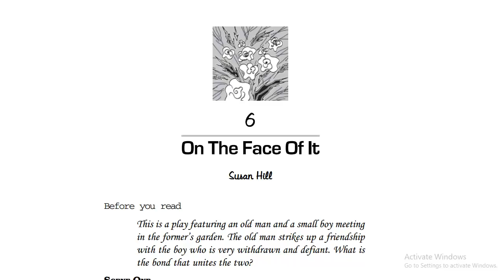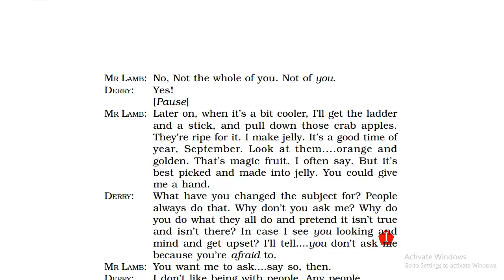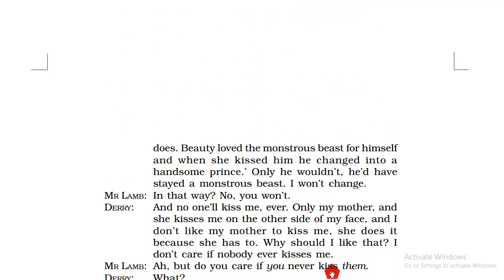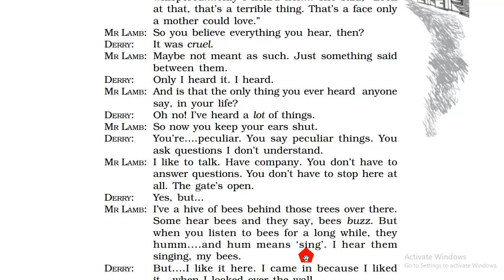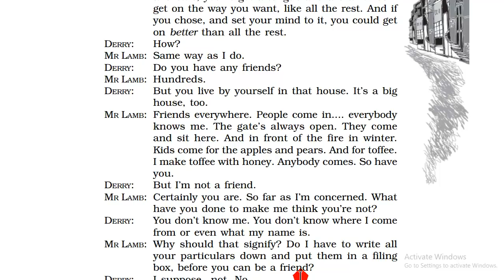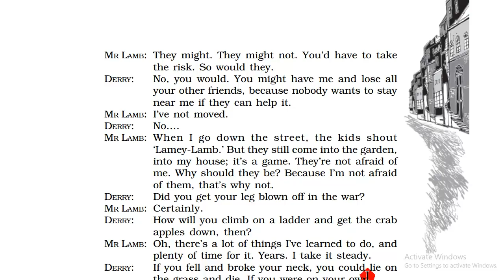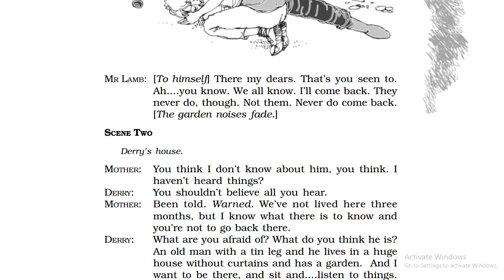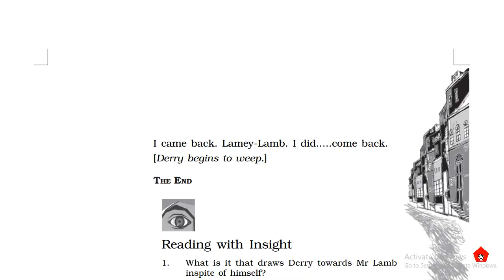On The Face of it Class 12 (explained in Hindi )